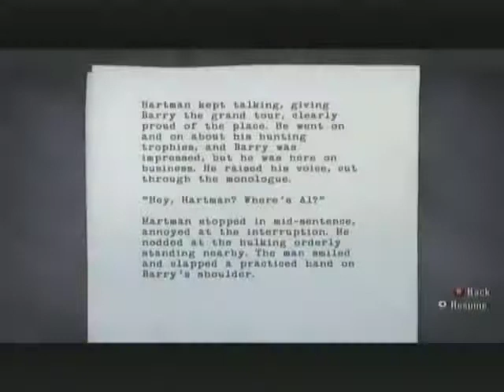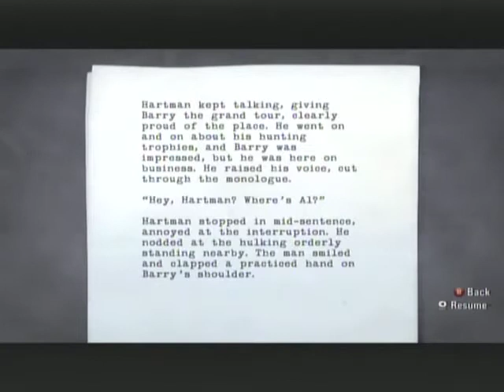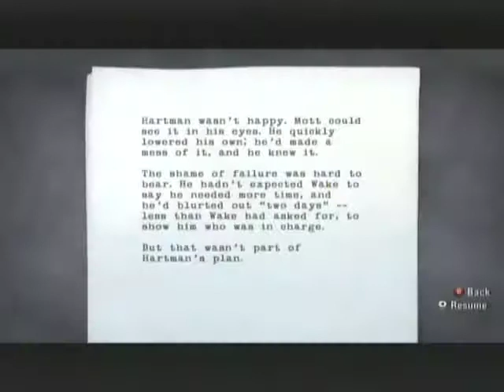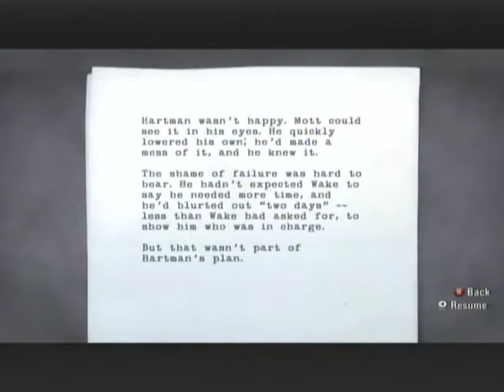Let's Play! Alan Wake [blind] - S10 P1 - Off To The Farm We Go!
BARRY!

Please note that this is the Xbox 360 version.